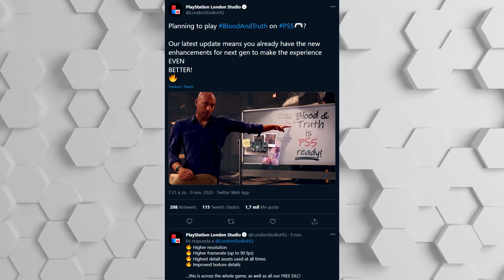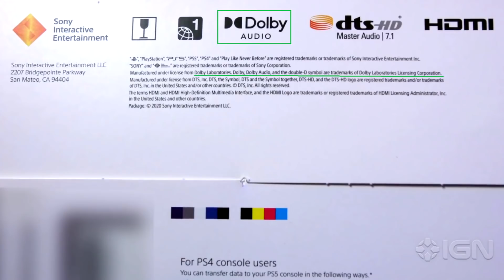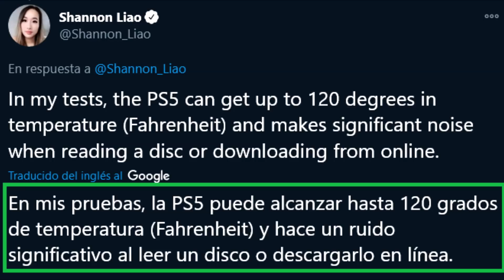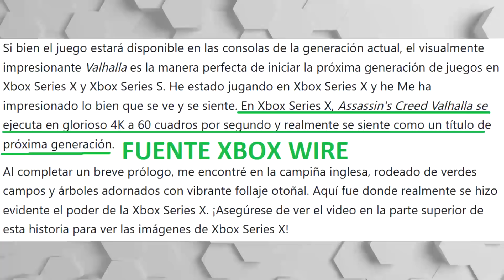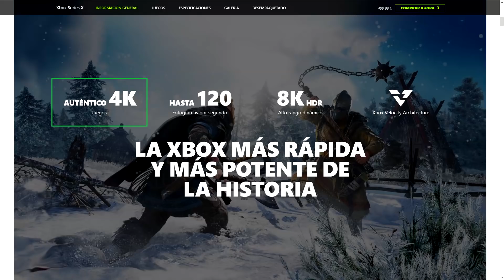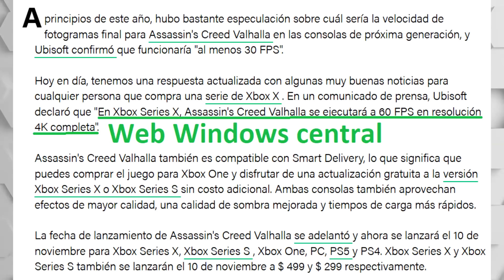AC VALHALLA CON 4K DINÁMICOS Y EVENTO DE XBOX MÉXICO | PS5 SUENA COMO TURBINA DE AVIÓN | NEW SONG